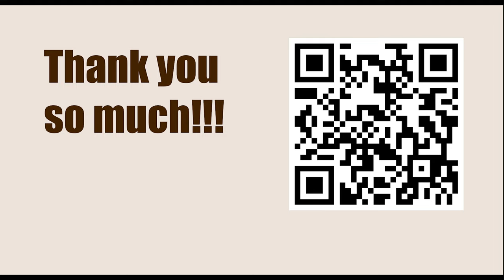OPENING Repertoire: Dutch Defence || Jean Luc Chabanon vs Christian , Bauer, FRA-ch, 1994